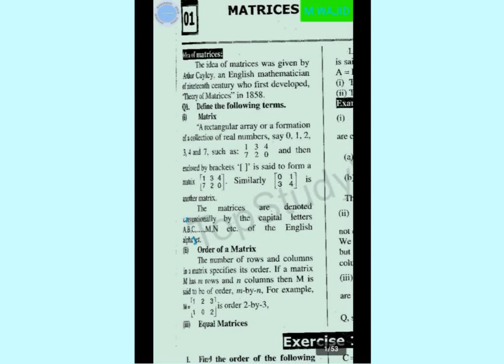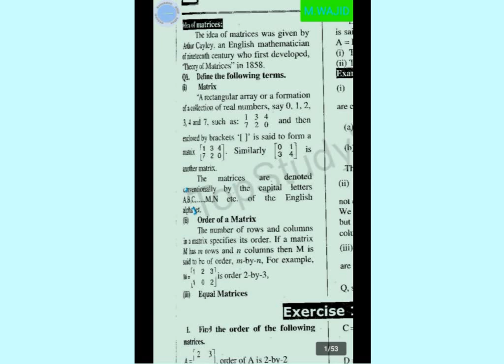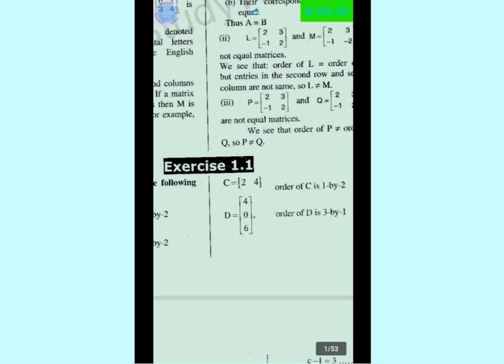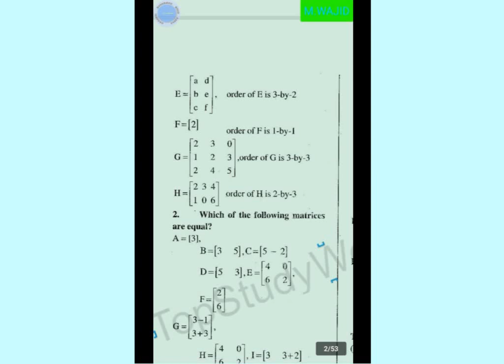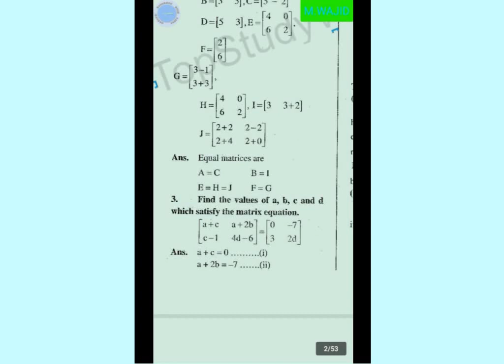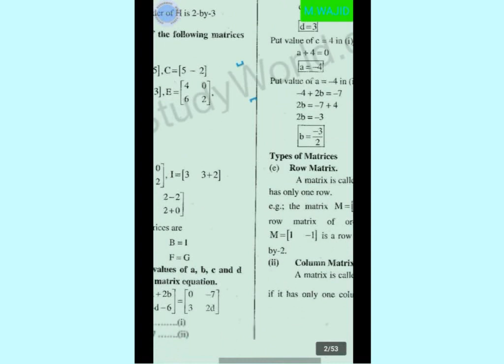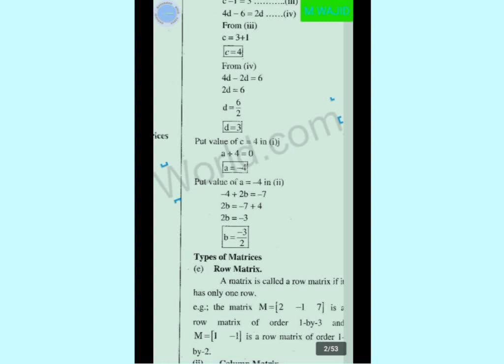MATHEMATICS 9TH CLASS CH 1 EX 1.1 ~ SOLUTION OF EXERCISE 1.1 MATRIX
MATH SCIENCE 9TH CLASS CH 1 EX 1 1~SOLUTION OF EXERCISE1 1 MATRIX
MATHEMATICS 9TH CLASS CH 1 EX 1.1
SOLUTION OF EXERCISE 1.1 MATRIX